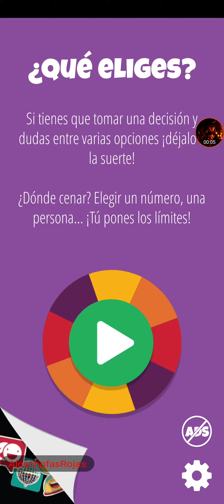Y LOS GANADORES SON.....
Código de amigos : Z0CC8JE6P7